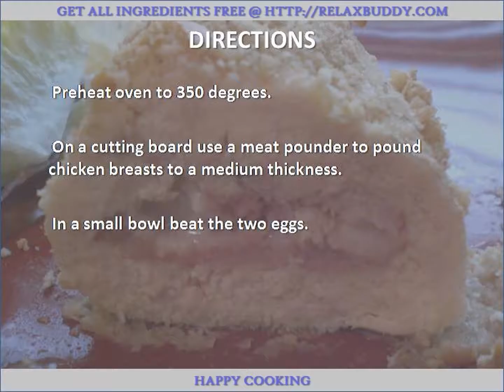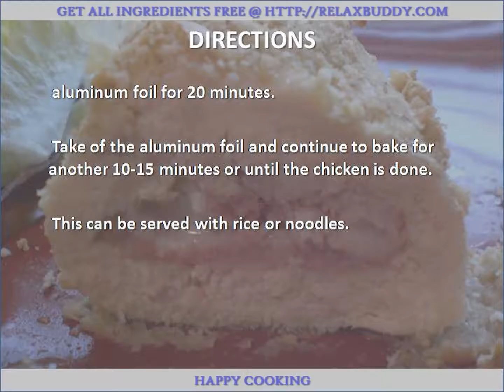Chicken Cordon Bleu recipe